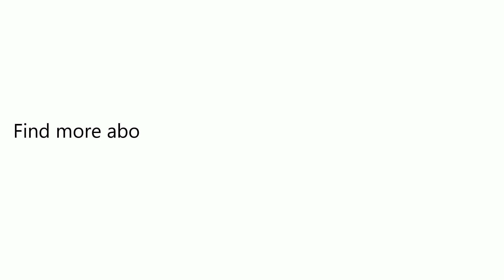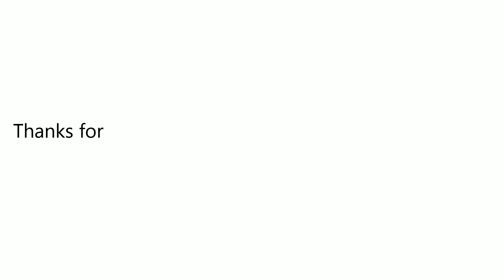Pet Dog Cat Grooming Shower Bath Massage Brush